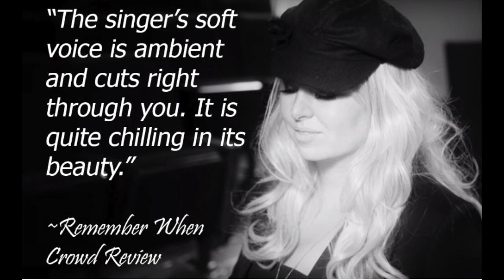Indie Songwriter Showcase New Music Compilation - June 2019 (1-Hour Playlist)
Soak up the sun with the bestIndie Songwriter Showcase New Music Compilation of the summer ! Tracklist & download below… 👇

💿 Tracklist:

0:00 : AzemCa - 'Gimmie' : Pop

1:02 : Daphne - 'Lithosphere' : Indie/pop

2:06 : Kerry Kathleen - 'Homegirl' : Indie pop

3:07: Jennifer Porter - 'Road To Redemption' : R & B / Alt Country / Singer-songwriter'

4:17 : Chris Driver -  'Fate' : Folk-Country-Pop

5:23 : RODDAN - 'DON'T BE TROUBLED FT. ELIZA GILKYSON' : singer songwriter

6:27 : Cabela and Schmitt-  'Farmhouse In May' : Soft Rock

7:26 : Mike Contoni - 'She Always' : Country/Southern Rock

8:42: TODD BARROW- 'Down On The Farm': Country

9:52 : Lisa Mitts - 'To Be Loved' :  Celtic; Inspiration Rock
Facebook.com/LisaMittsMusic

10:58 : Kelli Brogan - 'THE WOMAN I WAS' :  POP Rock

12:06 : Zita Barbara - 'I Remember When' : Genre: Indie pop

13:09 : La Roboká - 'Bipolar' : Electro Pop

14:14: Artist: Charleesa (pronounced Shar-leesa)- 'Powerhouse' : Pop